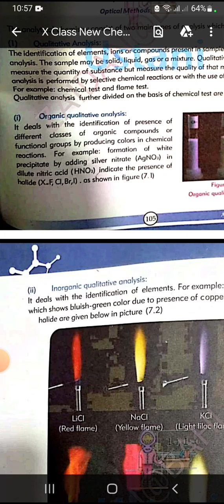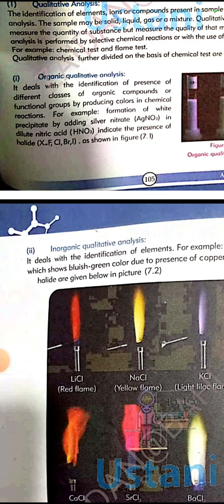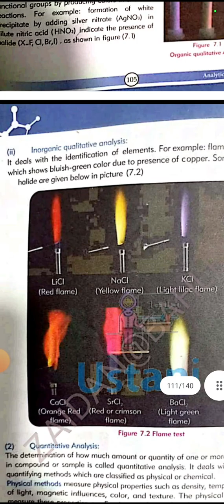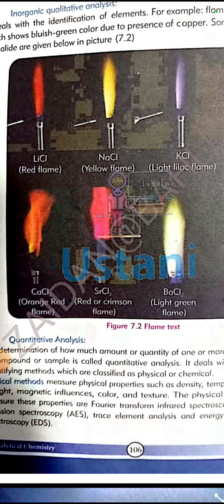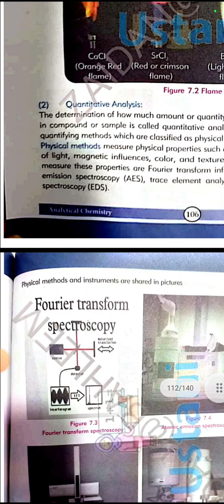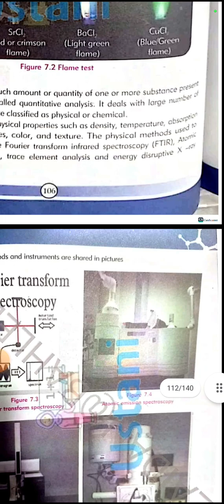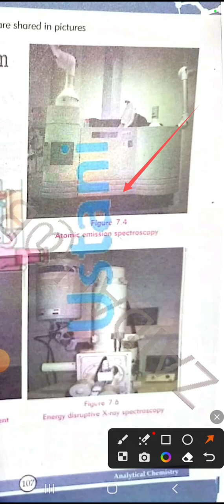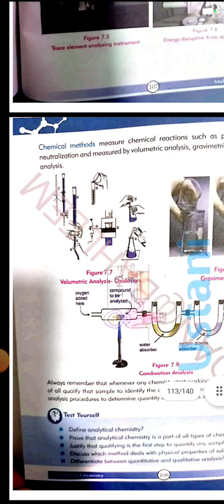Analytical chemistry class 10-12 in hindi/urdu qualitative and quantitative analysis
analytical chemistry class 11
analytical chemistry class 12
analytical chemistry class 10
analytical chemistry class 9
analytical chemistry introduction